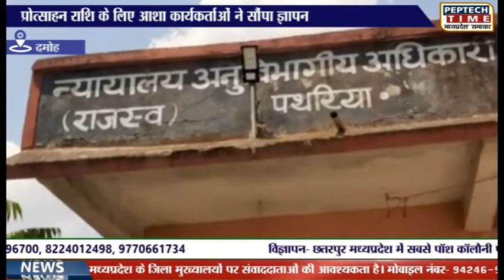दमोह- प्रोत्साहन राशि के लिए आशा कार्यकर्ताओं ने सौंपा ज्ञापन